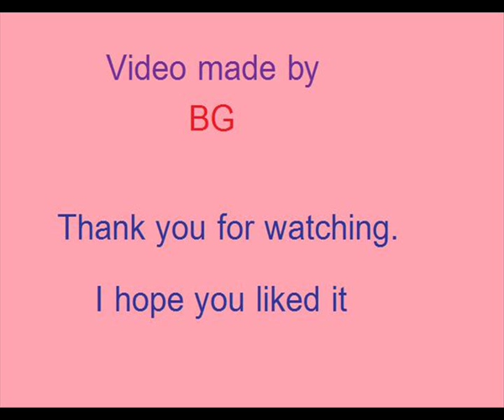Avril Lavigne - Things I'll Never Say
First video of 2012! Happy New Year everybody! I'm not planning to upload as much videos as I did last year, at least not until Avril's fifth album comes out, but every once in a while I'll try to make one or two.

This one is for the song Things I'll Never Say, from Avril Lavigne's first album Let Go. I always liked this song, especially when I was 15. It is so a fifteen year old girl's crush song, really sweet but upbeat. Hope you guys like the video I made for it.